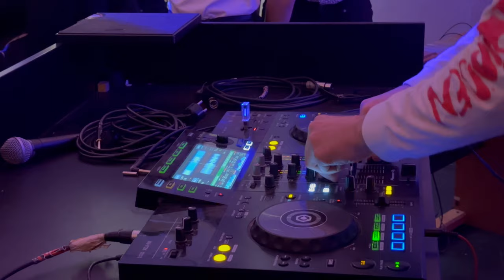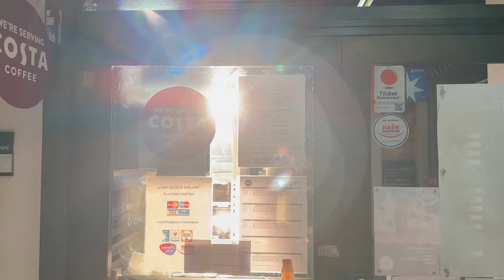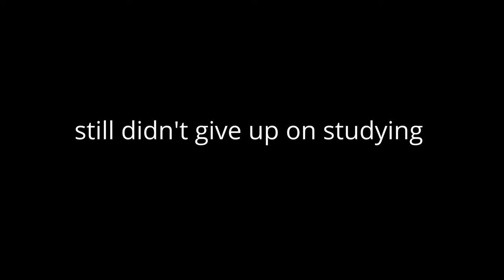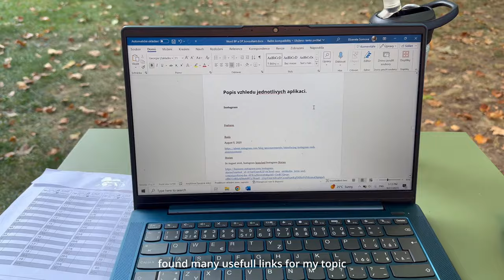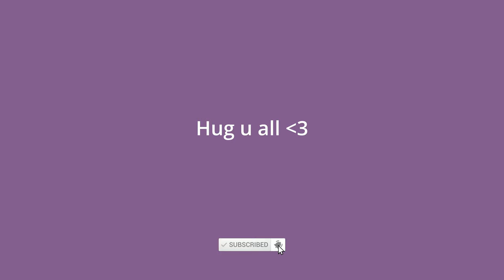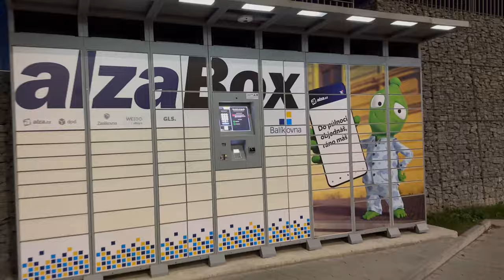Back to Uni. Study with me. Prague Economics University | VLOG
📚🎧 Let's motivate each outher for productive year! Explore university life, study with me in the library, and even become a DJ for a moment. Let's make this year memorable together!

- TIMESTAMPS -
0:00